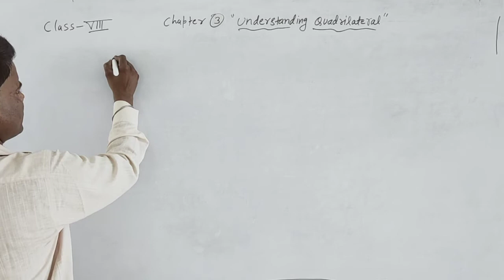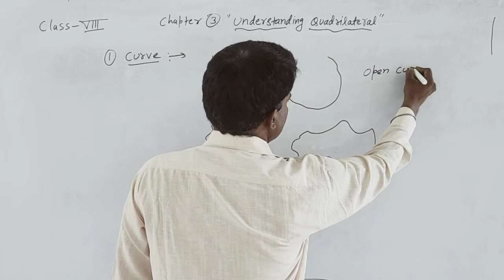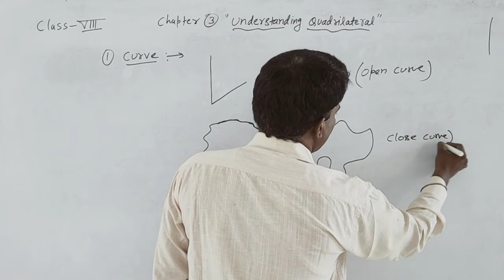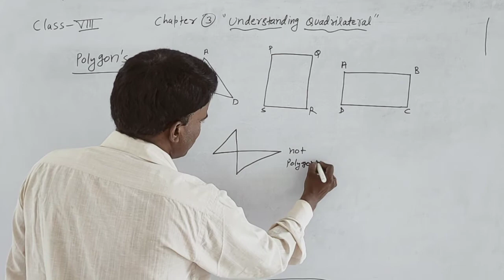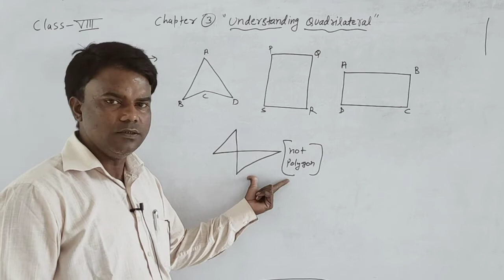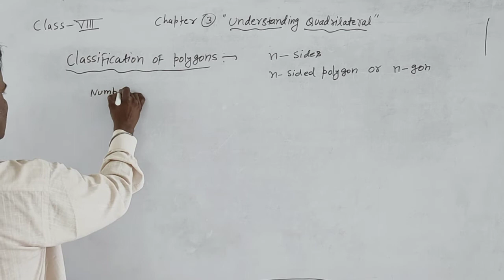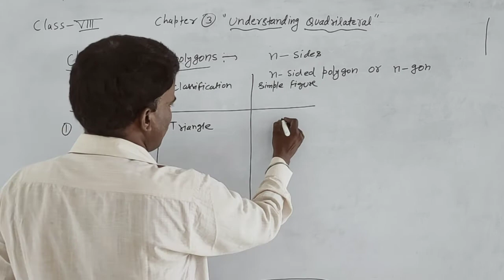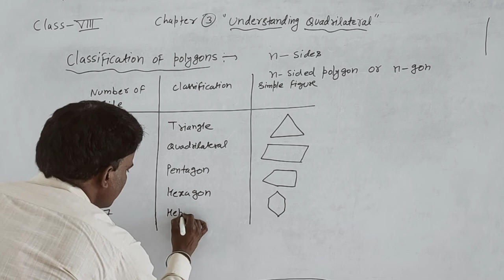class 8, chapter 3 understand quadrilateral